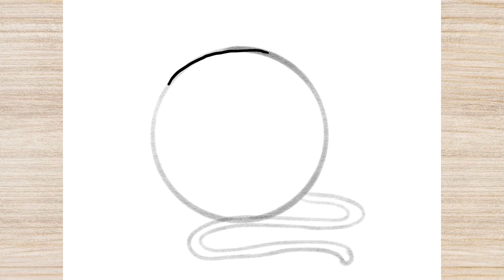How to Draw A YARN EASY